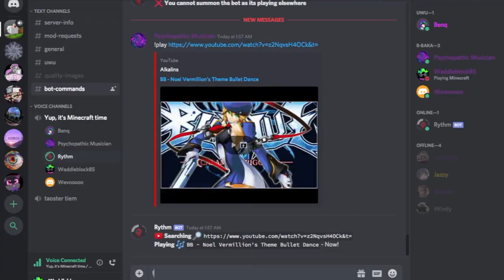Bed Wars: The Rise of the Greengos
When it's discovered that the evil blue-daba-deeba-de-dow team did not die at the hands of the red or yellow teams, our heroes must race against the clock to fight and eliminate everyone off the board.

Server: mc.hypixel.net

End Card Music:
"Pika Dance" by Hyper Potions